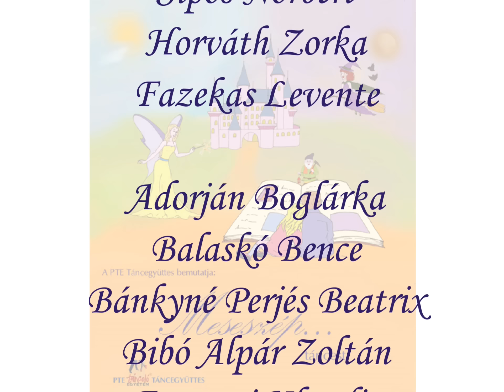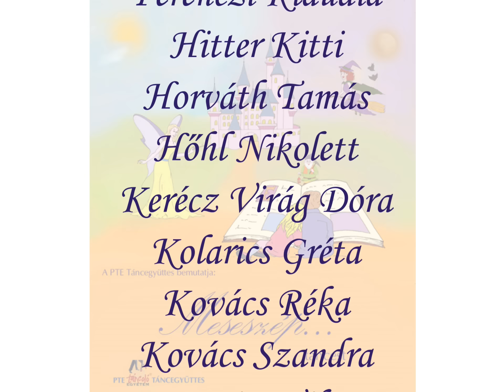PTE Táncegyüttes | PTE Dance Team - Meseszép... táncest ksifilm | Fabulous... dance show clip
A PTE Meseszép... kampány keretein belül született meg az azonos című két felvonásos táncest. Az előadásban a táncművészet klasszikus, népi és modern ágait egyaránt használjuk, hogy ez az igazi családi táncest minden néző számára szórakoztató élményt nyújtson.
További információ: tancegyüttes.pte.hu